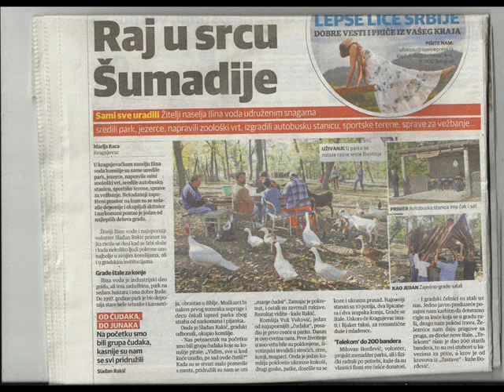Dela govore-Slađan Rakić-jedan od nas